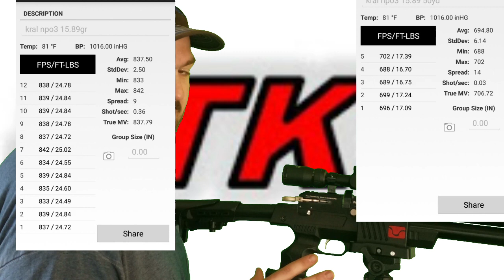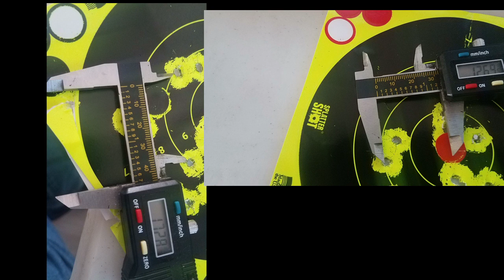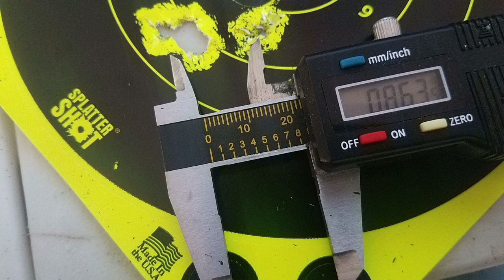BEST Mid-Level PCPs (Out of the box)...I'M DISAPPOINTED!!!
Kral NP -03 22cal
Centerpoint Spectrum 4-12x44SF  FFP

Diana stormrider 22cal
22cal pellets
pellet guns
pellet gun ammo
pellet gun with scope
pellet gun rural king
pellet gun targets
pellet gun sniper
pellet gun hunting
pellet gun revolver
pellet gun to kill birds
pellet guns for kids
pellet gun pellets
pellet gun accessories
pellet gun accuracy
pellet gun ammunition
pellet gun ammo sizes
pellet gun ammo near me
pellet gun accidents
airgun depot
airguns of arizona
airgun designs
airguns of utah
airgun forum
airgun scopes
airguns of indiana
airguns of texas
airgun 101
airgun of arizona
airgun ammo
airgun arizona
airgun accessories
airgun academy
airgun adventures
airgun auction
airgun accuracy
airgun angie
airgun arrows
airgun ammunition
airgun a firearm
what's an airgun
how a airgun works
a b airguns
make a airgun
can a airgun kill
a&m airguns
a crosman airgun
build a airgun range
is a airgun legal in california
airgun ballistics
airgun blog
airgun backstop
airgun bipod
airgun ballistic calculator
airgun barrels
airgun brands
airgun bullet
airgun ballistics software
airgun benchrest
j b airguns
b&b airguns supplies
b square airgun mounts
b-square’s airgun mount brochure
b square adjustable airgun rings
airgun cleaning kit
airgun chronograph
airgun calibers
airgun companies
airgun channel
airgun coyote hunting
airgun competition
airgun co2
c.a.p. airguns
rws airgun c mount
airgun darts
airgun depot phone number
airgun deer hunting
airgun depot pellets
airgun dieseling
airgun definition
airgun d
d&l airgun
d&l airgun address
d & l airgun repair svc
airgun d'occasion
d i y airgun valve
airgun express
airgun energy calculator
airgun exploration & advancement channel
airgun evolution
airgun exporter
airgun exploration and advancement
airgun experience
airgun express montezuma iowa
ruger 10/22 accuracy
350 legend vs 300 blackout
350 legend
remington 770 308 review
.177 vs .22 pellet
.177 pellet hunting
pellet gun vs human
17 wsm
how to sharpen a knife without a sharpener
how to sharpen a knife
pellet gun
how to zero a rifle scope
how to sharpen a pocket knife
gamo red fire pellets .22
22lr
crosman f4 air rifle
350 legend ballistics
air rifle
.22 vs .177 pellet
air rifle hunting
air gun hunting
can a bb gun kill you
.177 pellet penetration test
umarex gauntlet .22 review
bb gun
gamo varmint .177 review
remington 770
decocking a 1911 pistol
.17 wsm
350 legend deer hunting

10/22 accuracy

airgun hunting deer
gamo lethal pellets .177
.177 hunting
deer headshot
how to catch nightcrawlers
break barrel pellet gun
crosman 1077 hunting
air rifle hunt
airguns
air pistol damage
air pistol for self defense
pellet guns
.177 air rifle
gamo swarm maxxim .177
17 hmr vs 22 magnum
airgun hunting
beeman commander
17 hmr
centerpoint 1-4x20 msr rifle scope